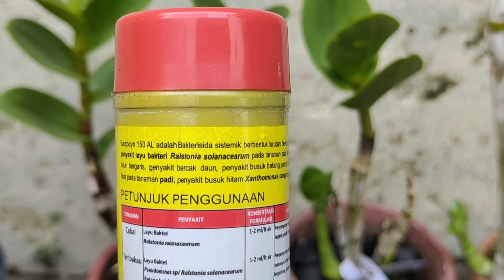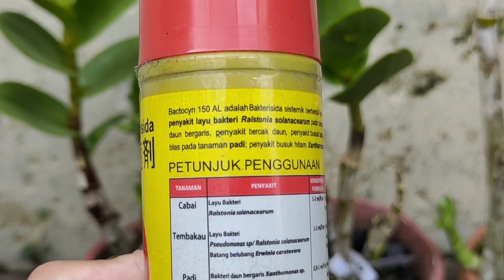Cara Paten Atasi Daun Anggrek yang Menguning, Lama² Rontok dan Mati. Niih SOLUSI TERBAIKNYA.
Dalam video ini menampilkan Tutorial Bagaimana mengatasi Masalah pada daun anggrek yang tiba-tiba menguning kemudian bisa menyebabkan kerontokan dan bisa mati.
Yang jelas persiapkan obatnya yaitu Bactocyl yang di larutan dengan air, lalu semprotkan keseluruh media, batang dan daun anggrek, ulangi hal itu seminggu sekali sambil di lihat perkembangannya.